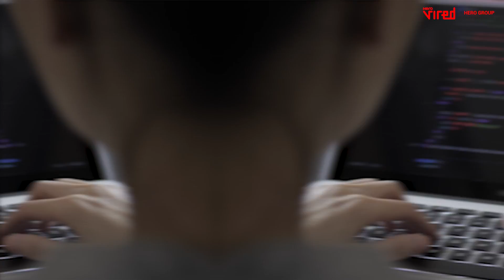How is Hero Vired's DevOps program unique?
You have arrived at the right place and you are one step closer to achieving your goals!

About Hero Vired
Hero Vired is India's premium LearnTech company for professionals and higher education aspirants. The company is a startup venture of the Hero Group that offers career-relevant programs, in partnership with world-class universities to make learners more competent and industry-ready for emerging jobs and skills of the future. With best-in-class, short and long-term learning programs, Hero Vired offers overall professional development via skill-based programs and courses that are imperative to a learner's growth in India's rapidly evolving digital economy.
Over the last two years, Hero Vired has won several prestigious awards like International Brand Equity Awards, ET Best Brands 2021, The Mark Asia Digi Awards and Summit 2021, Entrepreneur India Education and Innovation Awards in both 2022 and 2023, ET Brand Disruption Awards 2022, ET Kaleido Awards 2022, ET BrandEquity Brand Bharat Awards 2022, Pride of India Awards (North) 2022, CXO Tech Summit and Awards 2022, and Startup Awards 2023.

Data Science is an interdisciplinary field that combines statistical analysis, machine learning, and domain expertise to extract valuable insights and knowledge from raw data. It empowers organizations to make data-driven decisions and uncover hidden patterns, ultimately driving innovation and problem-solving across various industries.

What is Full Stack Development?
Full Stack Development refers to the practice of developing web applications or software solutions that encompass all layers of the technology stack. A full stack developer is skilled in working with both the front-end (client-side) and back-end (server-side) of the application, as well as the database and server infrastructure.

DevOps is a software development approach that emphasizes collaboration between development and operations teams to automate and streamline the software delivery process, enabling faster and more reliable deployment of applications.

What is Future Tech?
Future tech refers to emerging and advanced technologies that are on the cutting edge of innovation and have the potential to significantly transform various industries and human experiences. Examples include AI, blockchain, quantum computing, and advanced robotics.

Management is the process of coordinating and overseeing the activities and resources of an organization or team to achieve specific goals effectively and efficiently. It involves planning, organizing, leading, and controlling to ensure successful outcomes.

What are Finance studies?
Finance studies encompass the exploration and understanding of how individuals, businesses, and institutions manage and allocate their financial resources. It involves analyzing various financial activities, such as investments, budgeting, risk management, and financial planning.